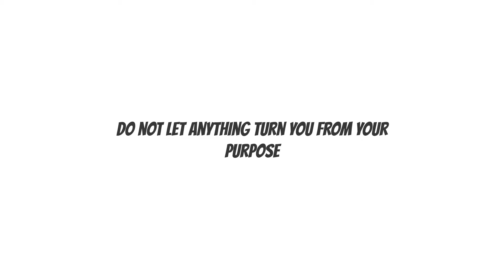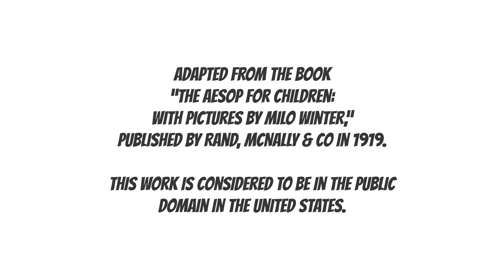Aesops Fables The Wolf and The Kid. Lessons for Children.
A young billy goat gets separated from his pack and meets a wolf.